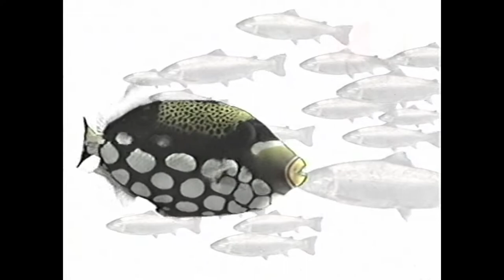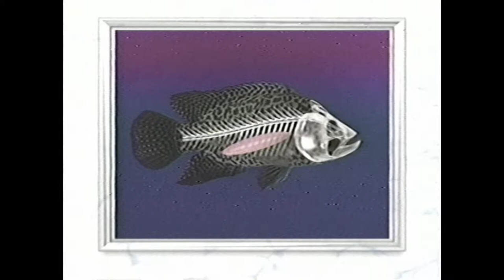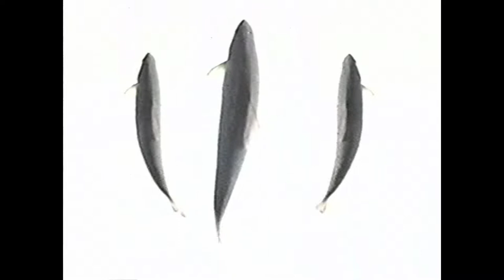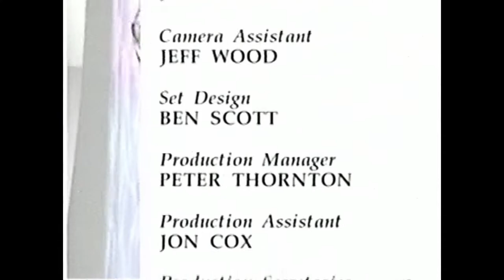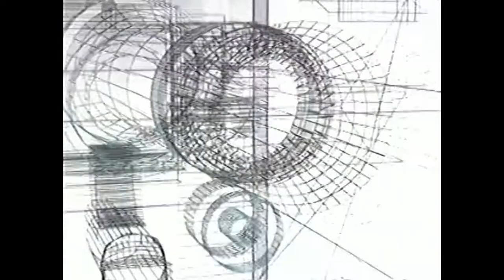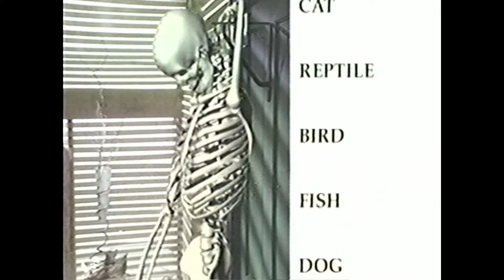VHS: Eyewitness Fish (1994)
Dive into the waters of the world and discover the most exotic creatures in nature. Take the plung from dazzling coral reefs to the darkest depths to meet fish - a vast and varied group of animals, much closer to humankind than you might imagine.

I upload new videos regularly, so be sure to check back often to see what new treasures I've found!

The goal of this channel is to archive VHS tapes and preserve this media for future generations. As VHS tapes continue to degrade, it is only a matter of time before this era of entertainment is lost to us! Many of these videos are recordings of public broadcasts, music rehearsals, and other broadcasted media that you won't find anywhere else!

This video is for preservation and educational purposes. If you wish to use some or all of this footage as part of your own content, you agree to attribute the original authors of these works as shown in the video.